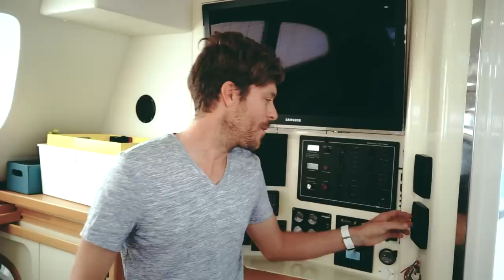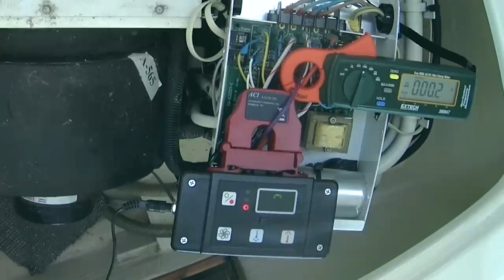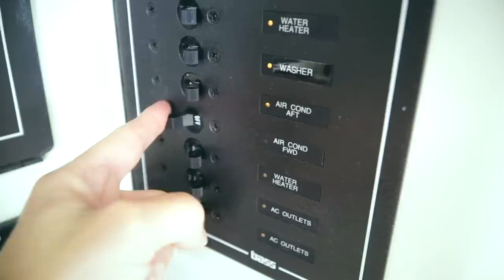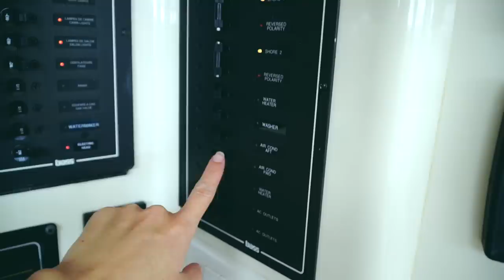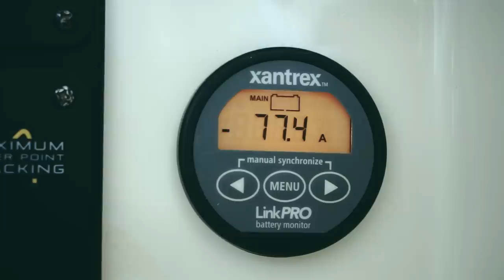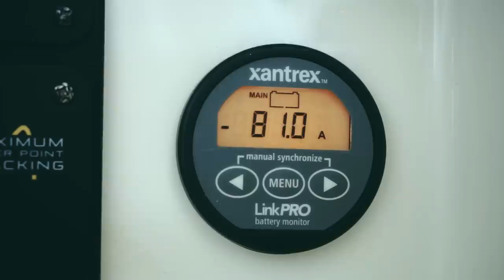Air Conditioning on a Sailboat? Yes, & It's Battery Powered!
How do you run the Air Conditioner off Batteries on your sailboat?  We're finally sharing the details in this vid.
Want to buy an Easy Start & get a $25 DISCOUNT? :)

Love from all of us here aboard s/v Curiosity,

Enjoy our vids? Want to give us a virtual high-five? Treat us to an espresso? Or pitch in on a tank of fuel? Click over to our Tip Jar and see how (most of the ways won’t cost you a dime)